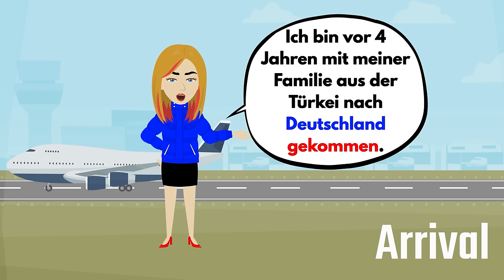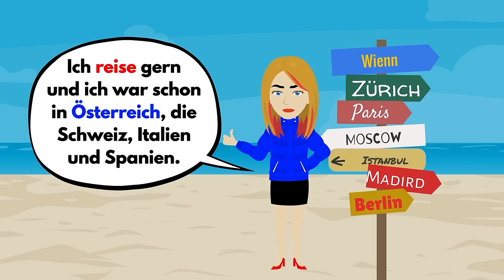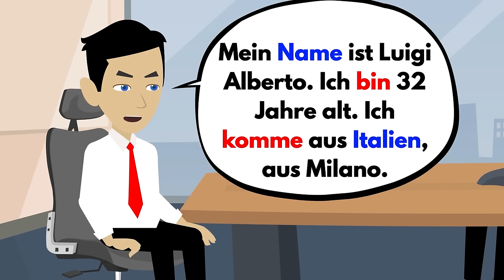Deutsch lernen | Die 12 wichtigsten Modelle - Prüfung B1 sich vorstellen ( Telc - DTZ - ÖSD )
In diesem Video lernen sie wie stellen sich auf Deutsch vor.
Wer die B1-Prüfung - DTZ (Deutsch-Test für Zuwanderer) macht kann sich hier für den ersten Teil der mündlichen Prüfung einige Tipps holen.
Die DTZ-Prüfung wird auch am Goethe-Institut abgenommen.